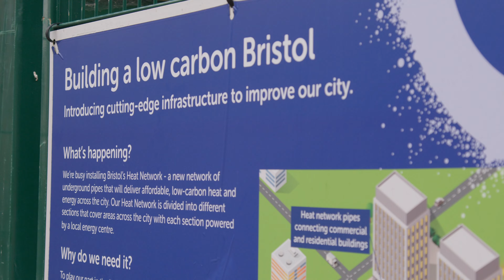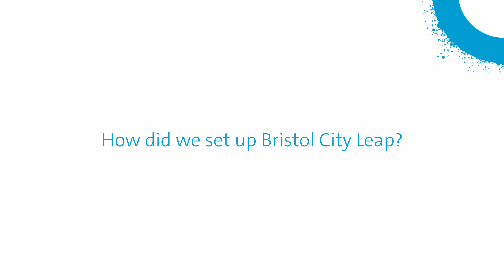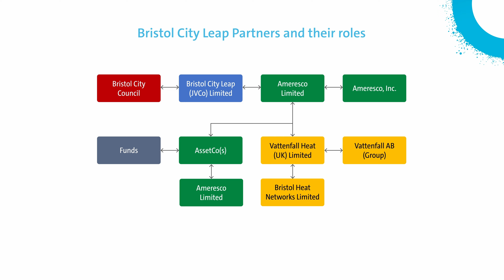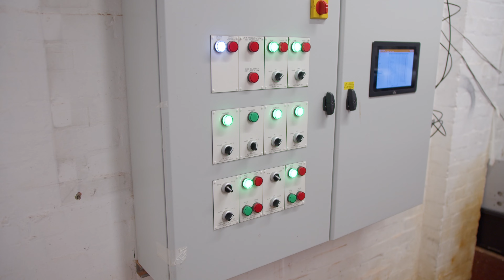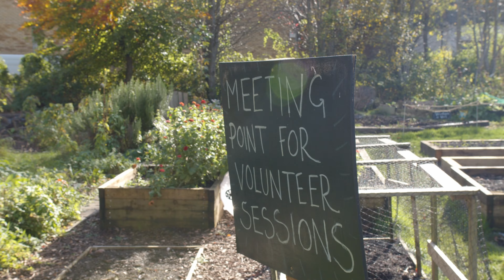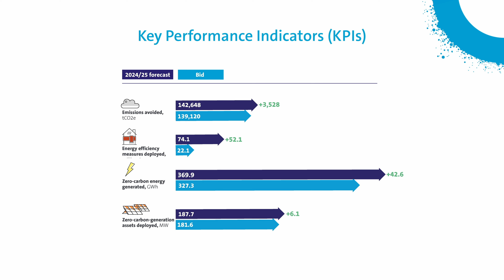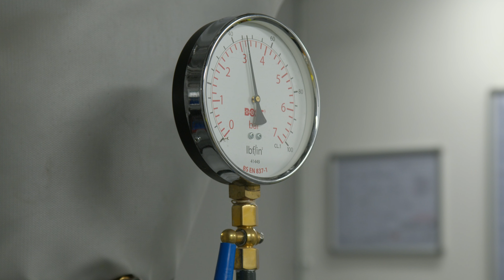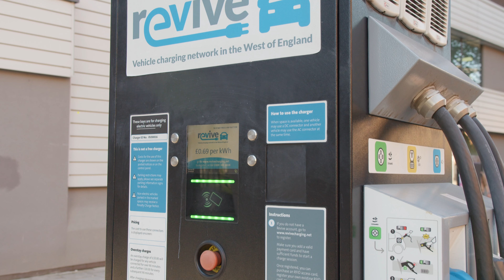Bristol City Leap - A Case Study (4K)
'City Leap' is a world-first approach to decarbonisation at city scale. Bristol City Council has set ambitious targets to become carbon neutral by 2030. To achieve this we've procured a private sector partner to form a joint venture with the Council that is focused on strategically delivering decarbonisation projects in a joined-up way over a 20-year period, enabling a billion pounds of investment into Bristol through low carbon energy infrastructure projects.